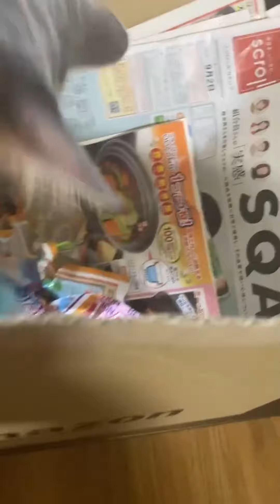猫とAmazonダンボール出遊ぶの大好きは本当だった！楽しんでもらう為に悩みます🤔💭